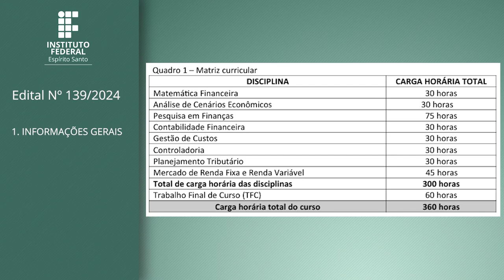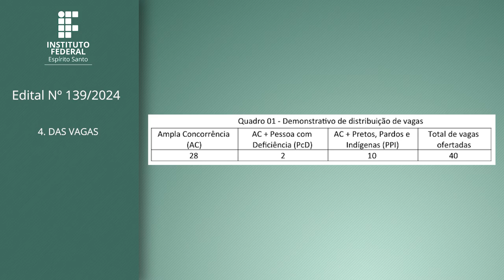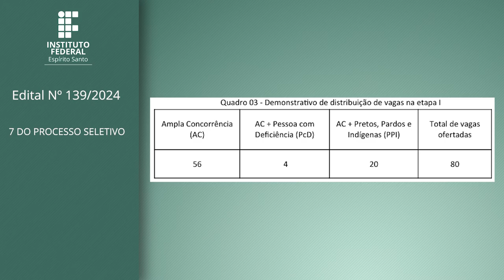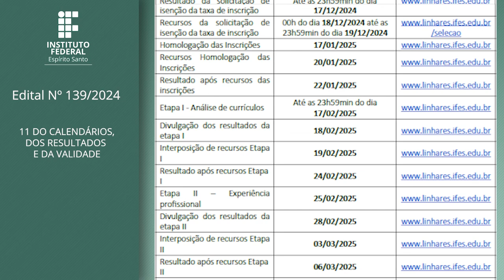Edital 139/2024 - PÓS-GRADUAÇÃO ESPECIALIZAÇÃO EM FINANÇAS CORPORATIVAS DO IFES CAMPUS LINHARES